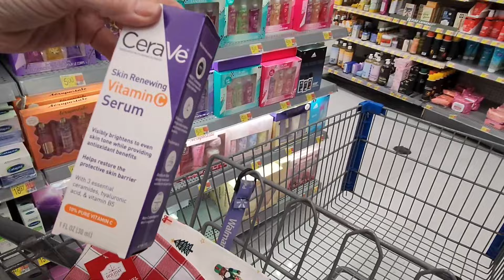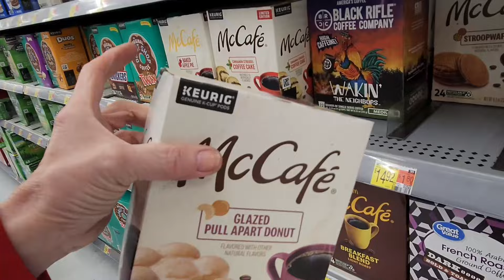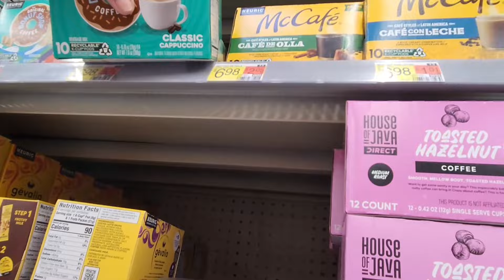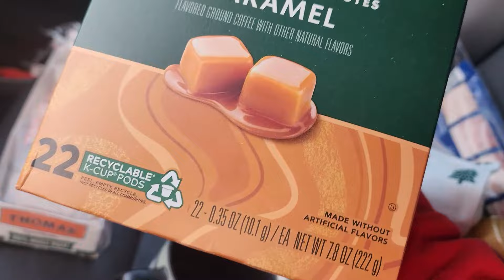Grocery Shop With Me - Doing Vlogmas 2023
Come along and grocery shop with me.  Join me for a month-long celebration of festive cheer as we embark on the Vlogmas 2023 journey together! 🎅🌟 I'll be bringing you daily videos, capturing the spirit of the season all the way through Christmas Day.  After the holidays, I'll be taking a well-deserved week off to recharge for the New Year! 🎉✨
In this Vlogmas extravaganza, join me in exploring a myriad of holiday delights, from spirited Santa hats to indulging in cinnamon suckers and hot chocolate, we'll be unwrapping the joy of the season together! ☕❄️